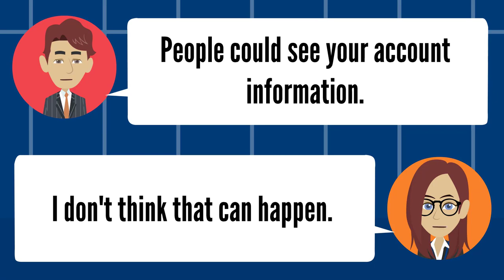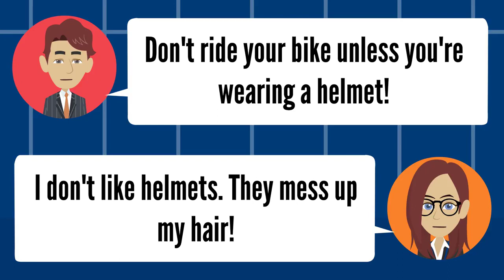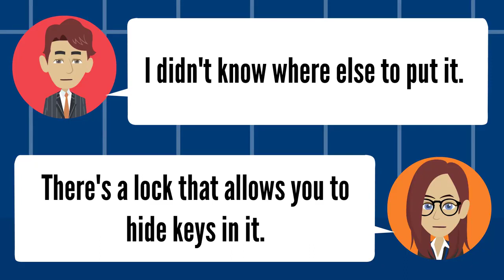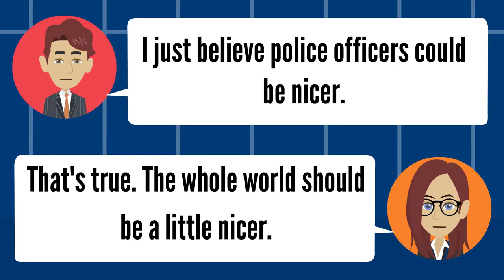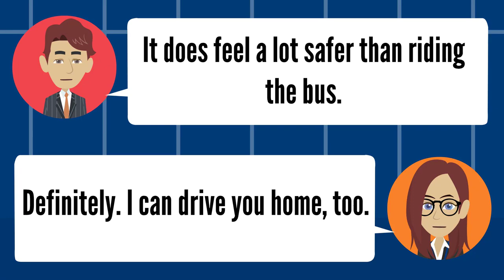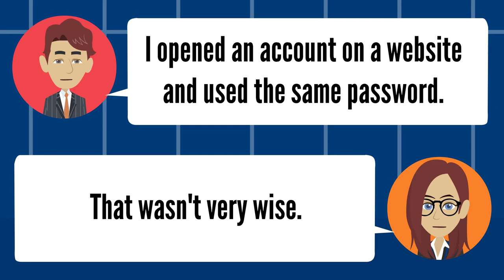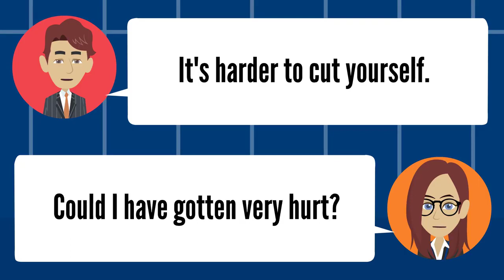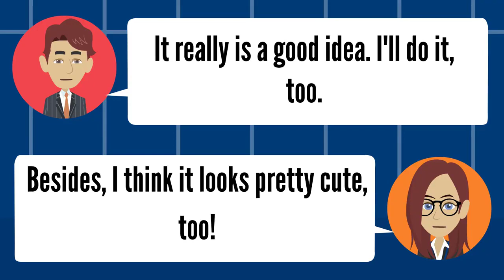English Conversation for Listening by Topics Safety